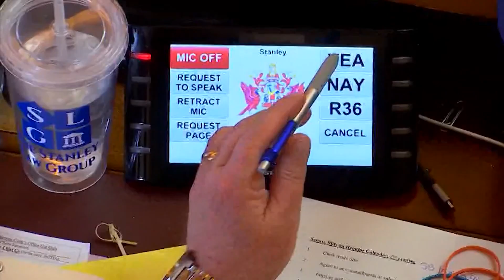Breakthrough on paid family and medical leave bill may be short-lived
A breakthrough in the Virginia General Assembly on a bill requiring paid family and medical leave may be short-lived.